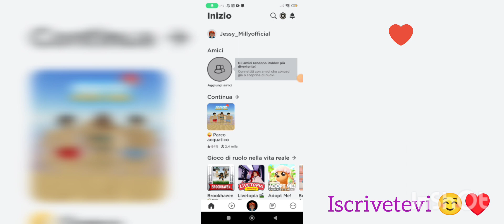Milly va al parco acquatico di Roblox